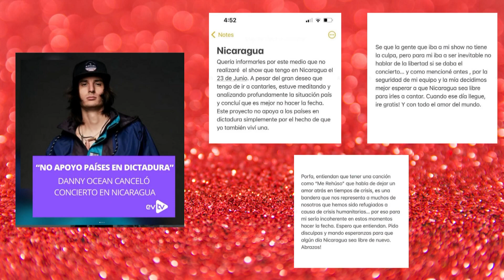COLOMBIA AL BORDE DEL ABISMO | Chic y Mucho Más | EVTV | 05/31/2022 1/5